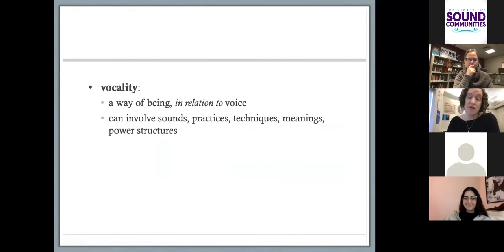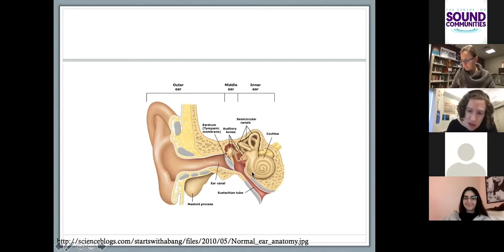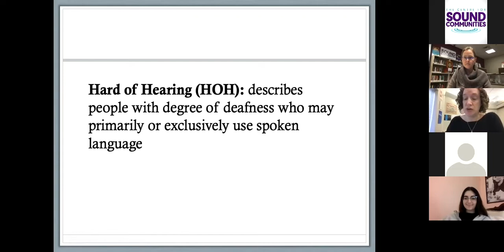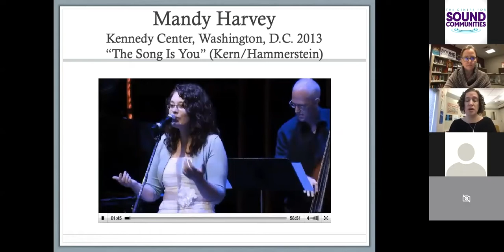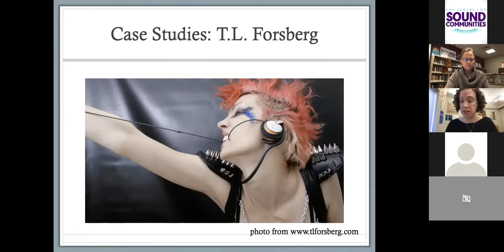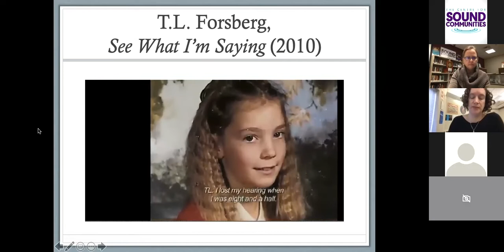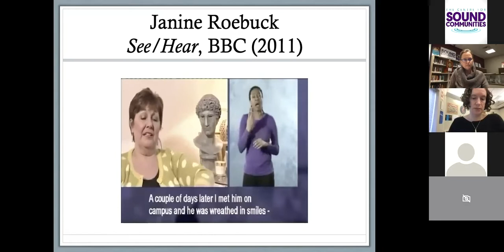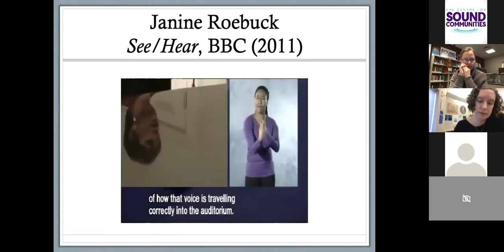Singing in the Hearing Deaf Borderlands - Dr. Katherine Meizel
Dr. Katherine Meizel presents her lecture "Singing in the Hearing Deaf Borderlands" as part of Dr. Marcia Ostashewski´s "Human Voice" course at Cape Breton University.